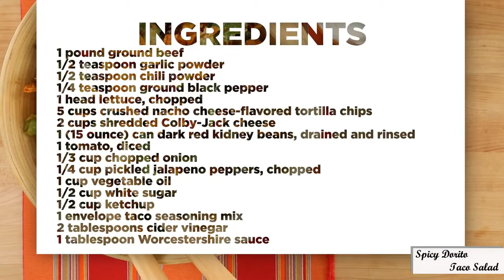Foodienetic | Spicy Dorito Taco Salad Recipe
Spicy Dorito Taco Salad Recipe

Ingredients:
1 pound ground beef

½ teaspoon garlic powder

½ teaspoon chili powder

¼ teaspoon ground black pepper

1 head lettuce, chopped

5 cups crushed nacho cheese-flavored tortilla chips

2 cups shredded Colby-Jack cheese

1 (15 ounce) can dark red kidney beans, drained and rinsed

1 tomato, diced

⅓ cup chopped onion

¼ cup pickled jalapeno peppers, chopped

1 cup vegetable oil

½ cup white sugar

½ cup ketchup

1 envelope taco seasoning mix

2 tablespoons cider vinegar

1 tablespoon Worcestershire sauce